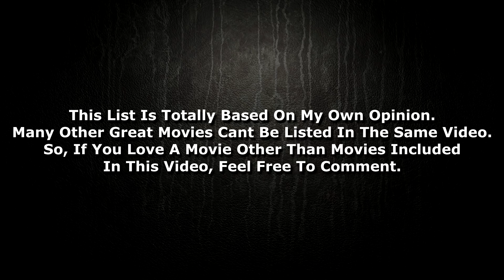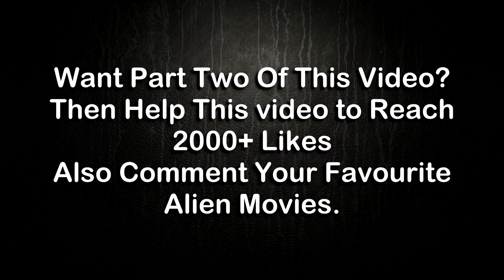[हिन्दी] 5 Best Alien Horror Movies Of All Time In Hindi | Best Alien Movies Of Hollywood On Netflix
Top 5 Best Alien Horror Movies Of All Time

Movies Included In This List

5. Dark Skies (2013)
4. Predator (1987)
3. Alien (1979)
2. Dreamcatcher (2003)
1. The Thing (1982)